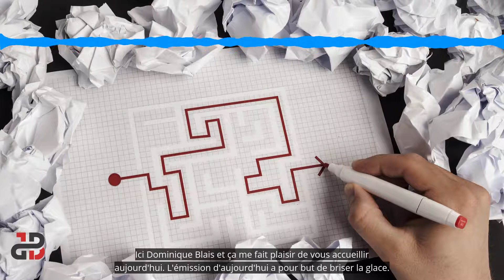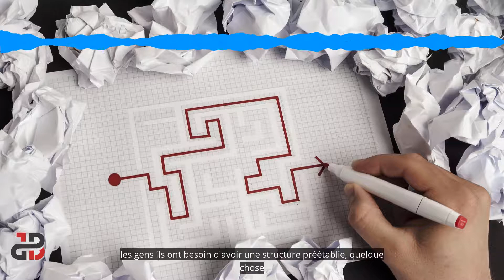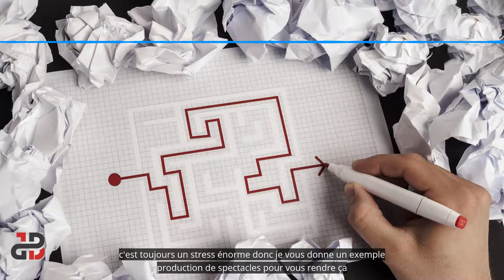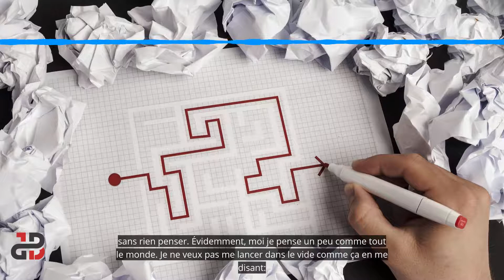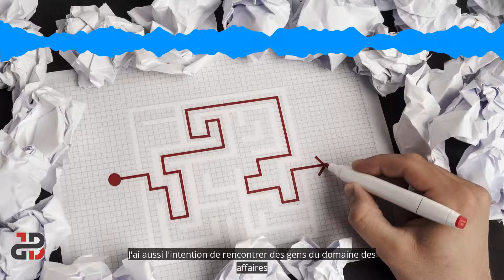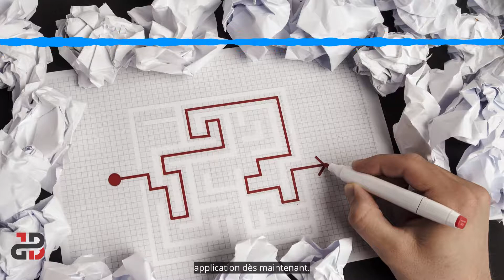Lancer un podcast: pourquoi l'avons-nous fait | Je Me Lance | Épisode 1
Dans ce premier épisode, Dominique Blais brise la glace. Il vous décrit les objectifs de ce podcast et mets en lumière certains aspects de sa personnalité.

Je me lance dans l'aventure du podcast! Et vous?